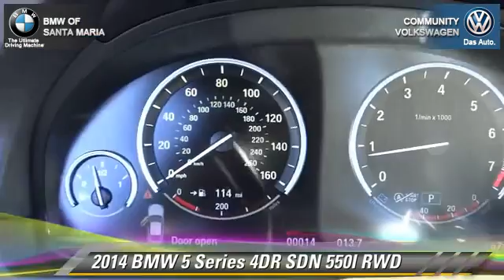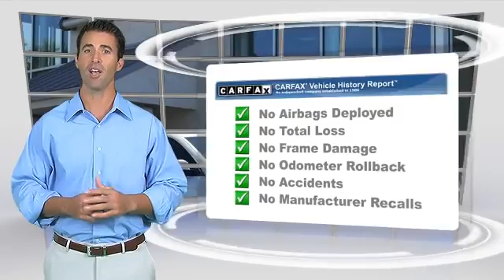Community VW BMW of Santa Maria, Santa Maria CA 93456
[DFIN:3:2836314:I:1998:86850E95:60766091c91eb8c0193db35f7d5dca78]